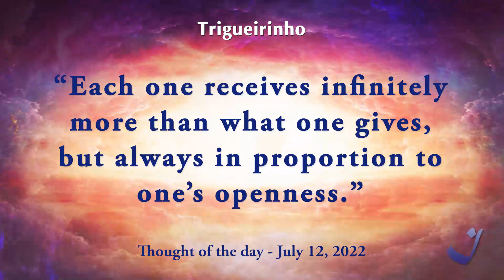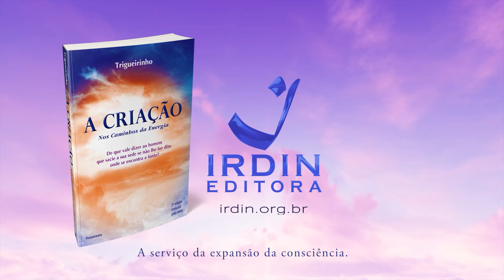12-7-2022 | Pensamento do Dia / Thought of the Day / Pensamiento del Día | Trigueirinho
"Cada um recebe infinitamente mais do que dá, mas sempre em proporção a sua abertura."

"Each one receives infinitely more than what one gives, but always in proportion to one’s openness."

"Cada uno recibe infinitamente más de lo que da, pero siempre en proporción a su apertura."

Adquira o livro / Get the book / Comprar el libro A Criação - Nos Caminhos da Energia